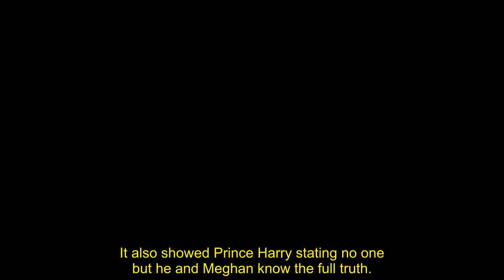Piers Morgan rips into Prince Harry for 'using mum's death' to promote Netflix series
This week the latest trailer for Prince Harry and Meghan Markle’s bombshell series dropped with viewers getting a glimpse of what they can expect. Showing snippets of the royals being hounded by paparazzi, it also features the late Princess Diana. Piers Morgan has slammed the Prince for using the death of his mum to promote the documentary.